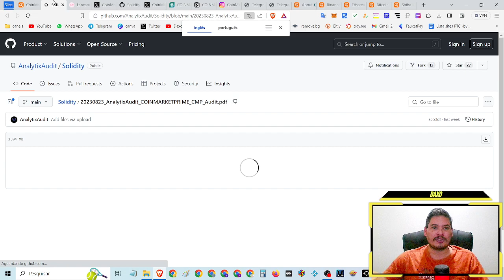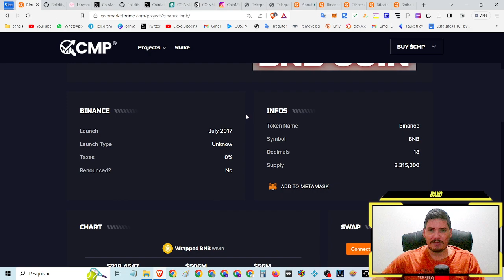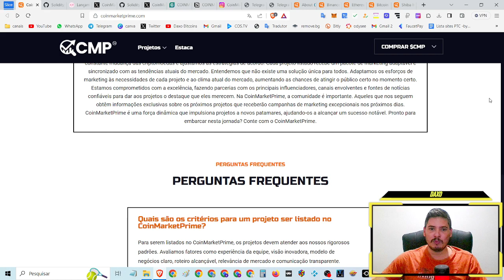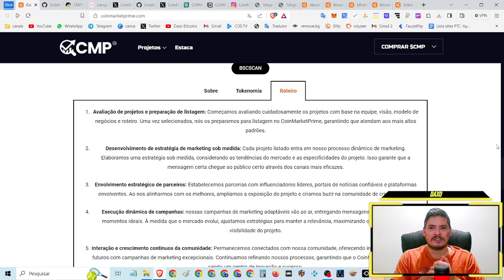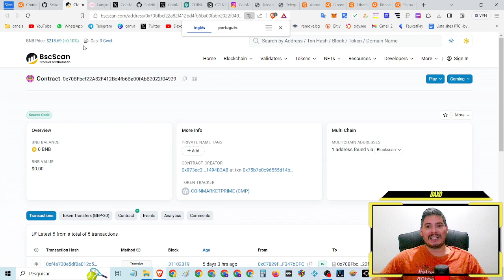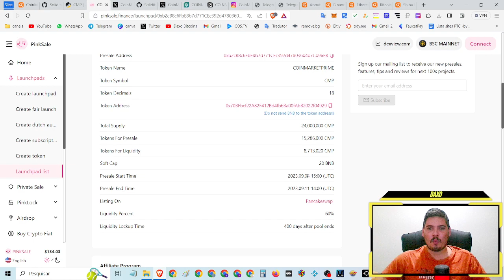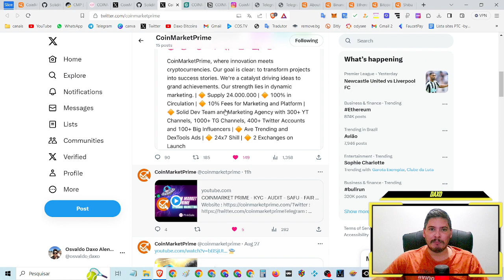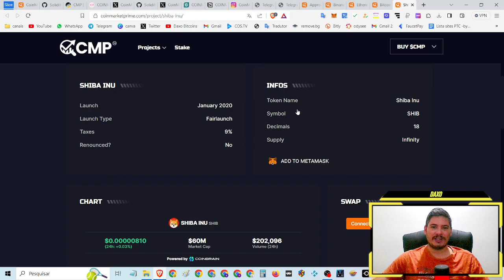coinmarketprime AVALIAÇÃO DO MAIS NOVO PROJETO! 🔥 Coin Market Prime 🔥 A NOVA GEMA ESCONDIDA! 🔥 TOP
💎【 coinmarketprime  】

Coin Market Prime, onde a criptomoeda encontra a inovação. Nosso objetivo é claro: transformar iniciativas em histórias de sucesso. Agimos como um catalisador, trazendo ideias para a realização frutífera. Nosso marketing dinâmico é nosso principal ponto forte. Reconhecemos que as criptomoedas são dinâmicas e, como resultado, adaptamos a nossa estratégia.

⌚Tópicos do video:

00:00 Abertura
02:24 SE
04:22 INSCREVAM
08:15 NO CANAL

🔹*FAAAAAALOUUURASSSSS*